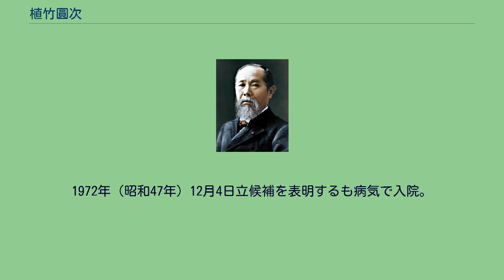植竹圓次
植竹 圓次（うえたけ えんじ、1901年（明治34年）2月28日 - 1977年（昭和52年）11月16日）は、ジャーナリスト・政治家。
第16 - 18代八王子市長を務めた。
1901年（明治34年）2月28日東京府八王子町元子安（現八王子市子安町）で三男として生まれる。
町立第三尋常小学校（現八王子市立第三小学校）、攻玉社中学校、早稲田高等学院を経て1927年（昭和2年）早稲田大学政治経済学部を卒業。
在学中に高等文官試験行政科合格するも東京日日新聞社（現毎日新聞社）に入社。
1936年（昭和11年）には整理部長、1948年（昭和23年）には毎日小学生新聞部長、1954年（昭和29年）には地方部長兼地方版編集長となり1956年（昭和31年）定年退職。
1950年（昭和25年）から助役就任まで関東学院大学の講師となっている。
1957年（昭和32年）に毎日新聞社社友の先輩である市長野口義造に依頼され助役に就任する。
各種根回し、交渉、能弁でない市長に変わって答弁も行った他市史編さん委員会委員長にも就任した（市長就任後に発行）。
1961年（昭和36年）2月野口の後任として八王子市長選挙で当選以後三選している。
「学園都市」・「工業都市」・「観光都市」・「消費都市」の四重都市構想を立ち上げ工学院大学、明星大学、東京工業高等専門学校、東京造形大学、國學院大學（1991年撤退）などを誘致し学園都市化を図った。
またユニークな行政も行った。
「親切運動」を提唱し東京オリンピックに合わせ1964年（昭和39年）5月に全国初の八王子市親切都市宣言を行ったほか「花いっぱい運動」も提唱した。
1971年（昭和46年）にはノーカーデーを提唱。
1971年10月3日試験的に「ノーカーデー」を実施。
1972年から毎月第三日曜日に甲州街道の1.8キロメートルをノーカーデーの対象とした。
その後「ジャンボ歩行者天国」に発展するが横山町、八日町の客を奪われた商店街からの反発があり歩行者天国は廃止された。
合併した市民との一体化を図るために現在の八王子まつりも提唱し、現在も毎年開催されている。
社交ダンスも上手くお祭り市長とも呼ばれた。
由木村合併、中央自動車道・多摩ニュータウン建設、公害対策なども行った。
1963年（昭和38年）〜1965年（昭和40年）東京都市長会会長を務めた他全国市長会の評議員・理事を務めた。
1972年（昭和47年）12月4日立候補を表明するも病気で入院。
1973年（昭和48年）2月退任。
1977年（昭和52年）11月16日死去。